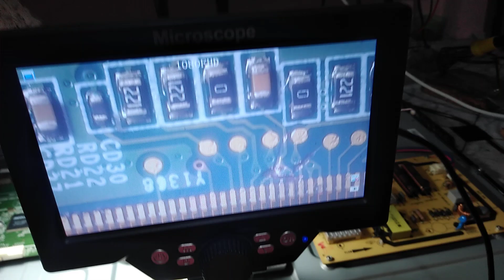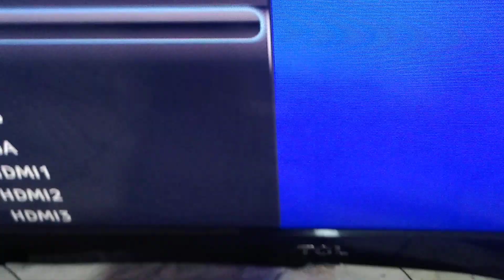TCL LED32D3260D IMAGEN DOBLE CORTE LINEAS CKV1-CKVB1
Imagen doble , para salvar el display, y queda con una imagen aceptable, se corta las lineas CKV1, CKVB1, Y LA LINEA QUE ESTA EN EL MEDIO DE ESAS DOS SEÑALES , LA referencia  de las señales estan  escritas debajo del integrado que es el cconversor dc dc, ahi estan las 7 señales, en el video las enfoco.-
SAludos espero le sea util .-